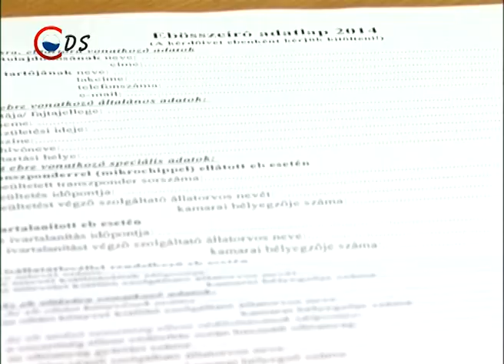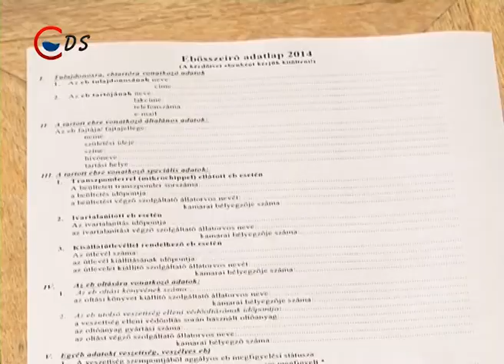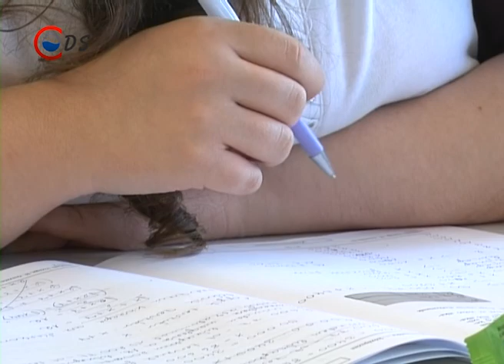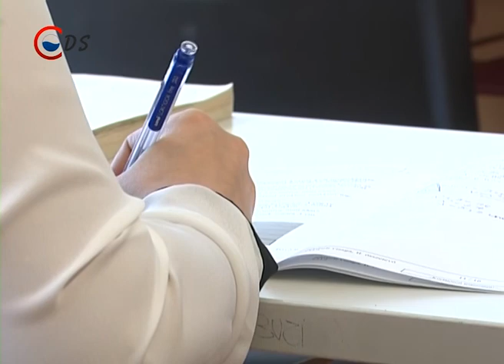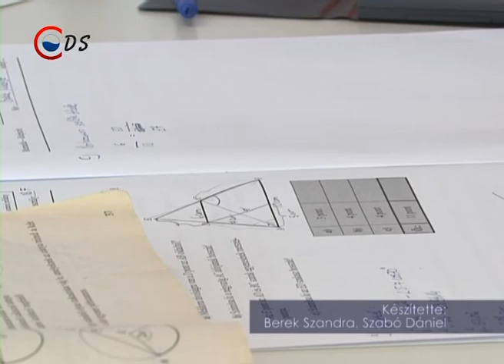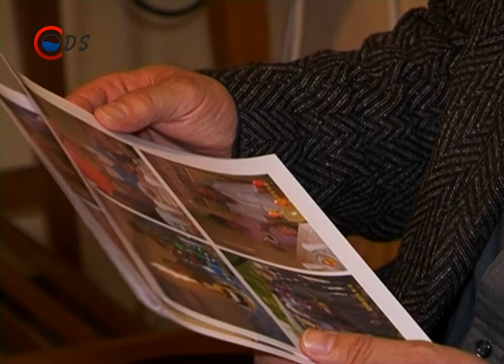Híradó 2015 05 19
Mintegy 3500 kutyát tartanak Dunaújváros közigazgatási területén, ez derült ki az adatgyűjtés során

Az érettségi mellett a továbbtanulás kérdése is foglalkoztatja a végzős diákokat, idén több mint 105 ezren szeretnék folytatni tanulmányaikat